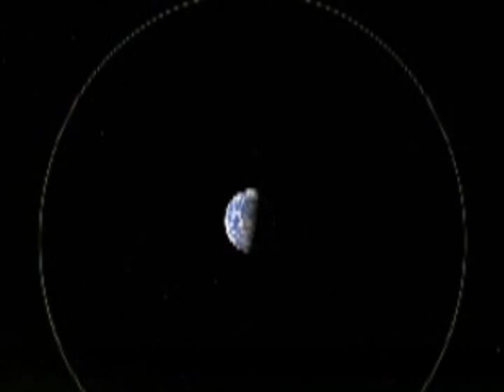Zooming Out - From Venice to the end of our Galaxy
Zooming out from Venice to the edge of the Universe.